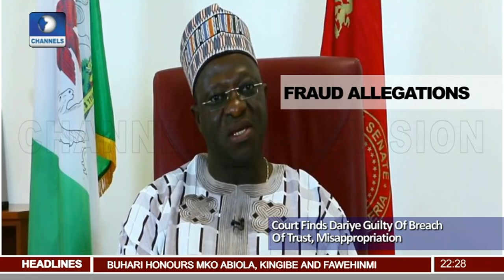Court Jails Former Gov. Of Plateau State, Dariye For 14 Yrs Pt.2 |News@10| 12/06/18